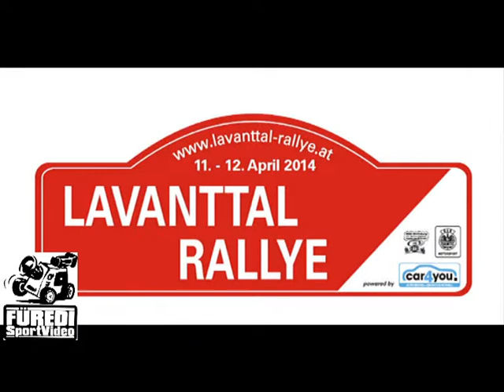Lavanttal Rallye 2014 DANZINGER-WATZL